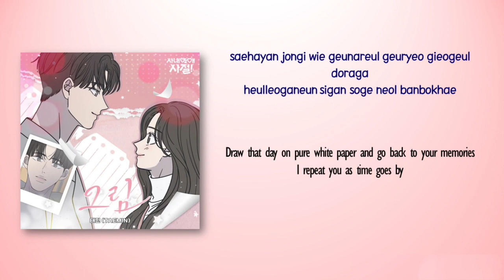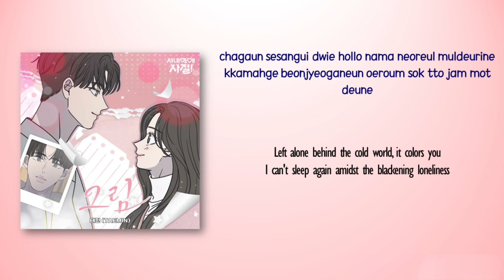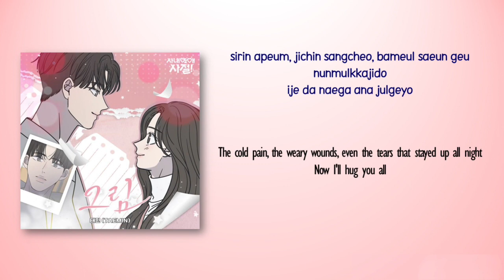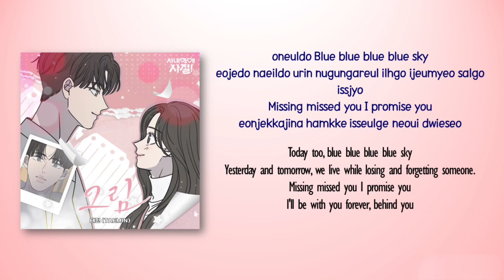Taemin – Draw (그림) [No Office Romance! OST] [Rom_Eng Lyric]